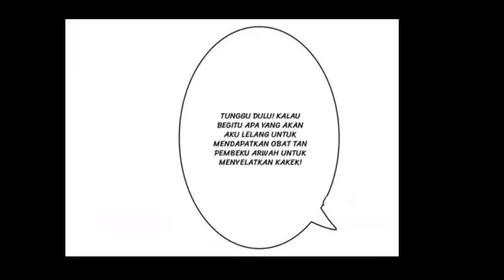Supereme godly sistem chapter 14